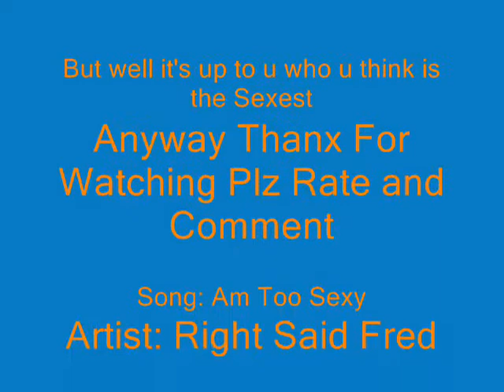The FF Boy's Are Too Sexy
well emm... i don't really know what to say... so just watch the video... and stop looking over here